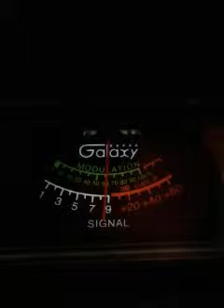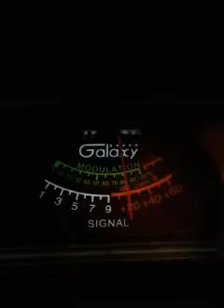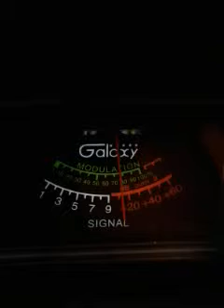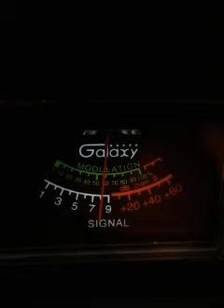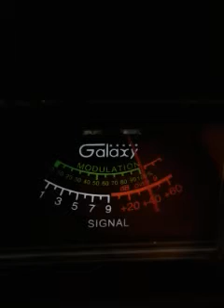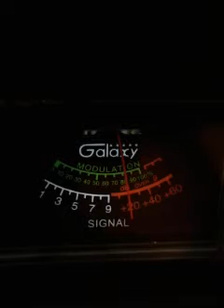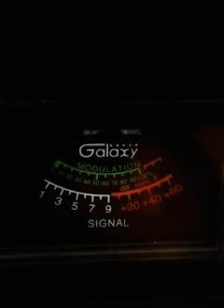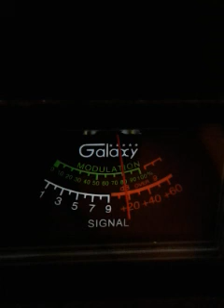Trinitron9. YELLOW BRICK ROAD. BOOGIE MAN. OTHERS. CH.6 9:10 AM